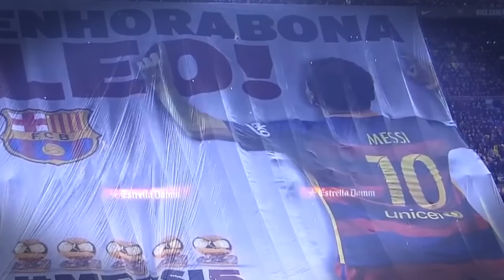What Legends In Football REALLY Think Of Messi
Being a Focus Footballer has it's own goods and bad, while Messi is known to be one of the best, Here are some of the shocking truths that football legends think of Messi, including Ronaldo, Mourinho and Pele